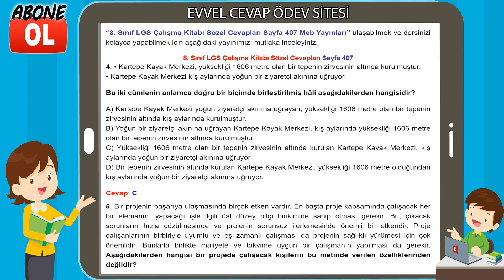8. Sınıf LGS Çalışma Kitabı Sözel Cevapları Sayfa 407